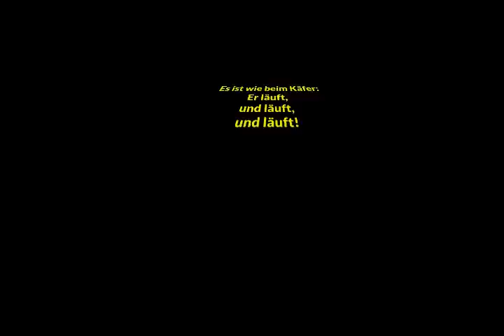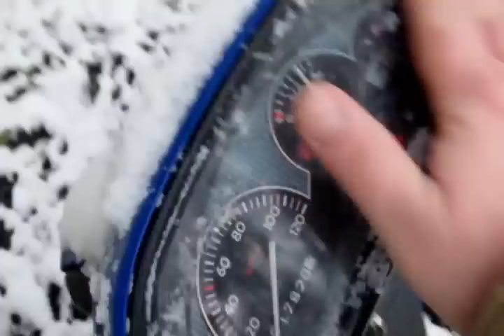Piaggio TPH Kaltstart bei -5 Grad nach etwa 3 Wochen Standzeit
Kaltstart eines Zweitaktrollers nach etwa 3 Wochen Standzeit.
Unter Schnee begraben springt er trotzdem an.
Der blaue Qualm kommt durch den E-Choke, das ist nach 2 Minuten weg!